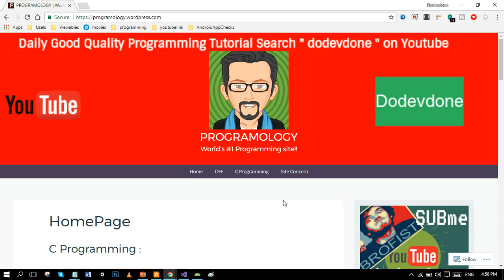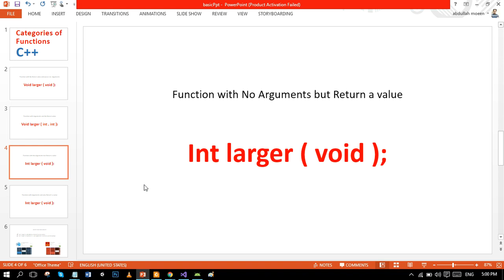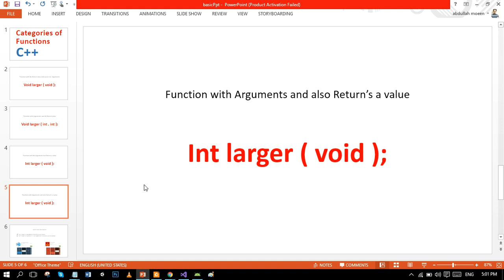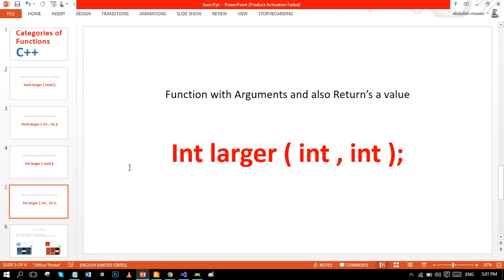Category of Functions - C++ Programming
hello i am do. i am here to spread education particularly programming i focuses on computer tips and tricks,programming logic,programming tutorials however i am using java , C++ XML and html css we went from introduction and loves to move very deep inside to programming logics.We love making programming Tutorials Right Now we are making tutorials on C++ programming, Java Programming Tutorials we also teach computer tips.
In this tutorial we are covering ,c++ function,function c++,function in c++,c++ function with knowledge ,concept of c++ function categories we depp down concepts ,C++ function categories for beginners ,c++ function concept for students ,categories of function in c++ easily ,c++ function category first hand knwledge ,c++ function categories